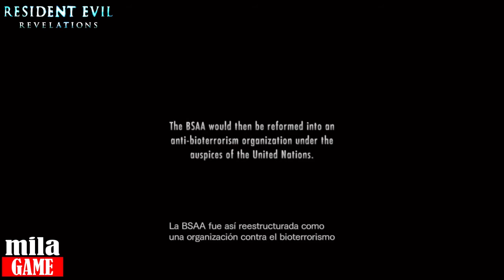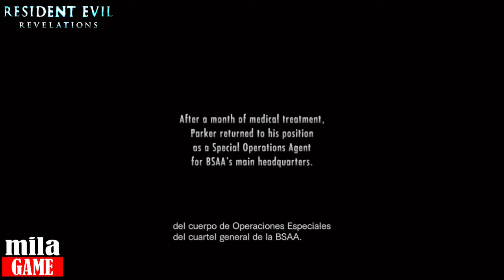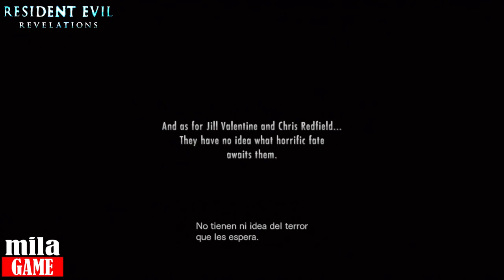Resident Evil Revelations. ESPAÑOL Episodio 12 - Hundido (FINAL)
Canal dedicado a gameplays de videojuegos de rol rpg